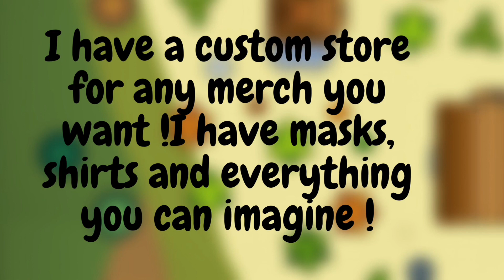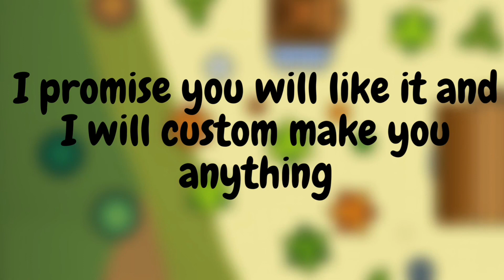Custom Merch! And anything you want custom!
Yo guys! I have custom zombs merch! So far I have masks, and school pencil cases!, I also can make any kind of custom mask or shirt or merch ! So you can request anything! I can even make other YouTuber merch, sports, games, and anything you want! merch for you guys! The reason why I started this is becuase i really want to do mountian biking but unfortunately i cant afford a bike and really want to do it. Plz check it out and mauybe buy somehting, i just really want to do this sport and if i can get enough money selling custom merch i can reach my goal so plz plz check it. out thank you all